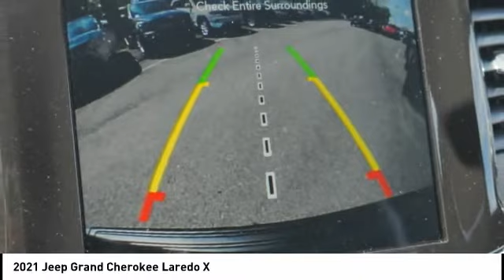2021 Jeep Grand Cherokee Winston-Salem NC T3570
2021 Jeep Grand Cherokee Laredo X

Thank you for viewing this brand new 2021 Jeep Grand Cherokee Laredo X 4x4 offered in Sting-Gray Clearcoat with the Black interior! This Grand Cherokee comes well-equipped with the following options: Backup Camera, Blind Spot Detection, Park Assist, Tire Pressure Monitor, Daytime Running Lights, Fog Lamps, Bluetooth, GPS Navigation, HD Radio, SiriusXM, Touch Screen Display, Power Driver Seat, Heated Front Seats, Heated Steering Wheel, Leather Steering Wheel, Climate Control, Keyless Entry, Keyless Start, Remote Start, Power Liftgate, Aluminum Wheels, Rear Spoiler, Tow Package, Four Wheel Drive, Regular Unleaded V-6 3.6 L/220 Engine, 8-Speed Automatic w/OD Transmission and much more! As a courtesy, North Point provides 2 Years Free Service Loaners, Free Tire Nitrogen, Free Roadside Assistance, Free Shuttle Service, and Free Fuel at Delivery! And with North Points attractive lease and finance offers, driving a new Grand Cherokee has never been easier! North Point believes you deserve an exceptional Jeep Grand Cherokee purchase experience! Get it from a dealer who truly cares by visiting North Point Chrysler Dodge Fiat Jeep Ram at 7726 North Point BLVD, Winston-Salem, NC 27106. The Showroom Hours are 9am-7pm Monday-Friday, 9am-6pm Saturdays, and Closed Sundays.